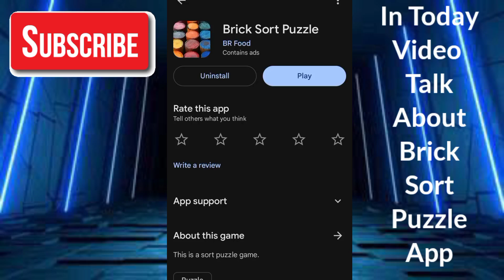Brick Sort Puzzle Game - Brick Sort Puzzle Real Or Fake - Brick Sort App Withdrawal